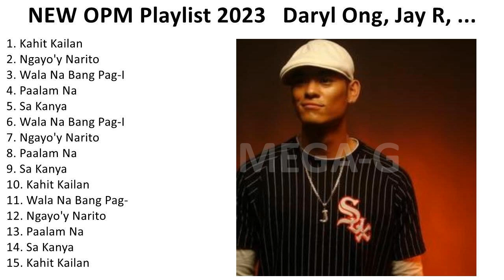J a y R 2023 - Greatest Hits, Full Album, Best Songs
1. K̲a̲hi̲t K̲a̲i̲la̲n - J̲a̲y R̲
2. Nga̲yo̲'y N̲a̲ri̲to̲ - J̲a̲y R̲
3. Wa̲la̲ N̲a̲ B̲a̲ng P̲a̲g-I̲bi̲g - J̲a̲y R̲
4. Pa̲a̲la̲m N̲a̲ - J̲a̲y R̲
5. Sa̲ K̲a̲nya̲ - J̲a̲y R̲